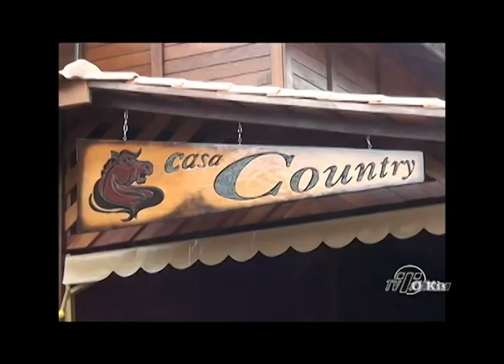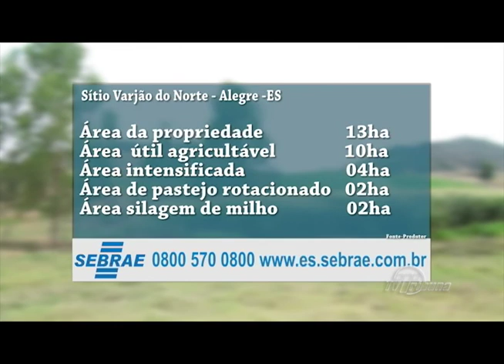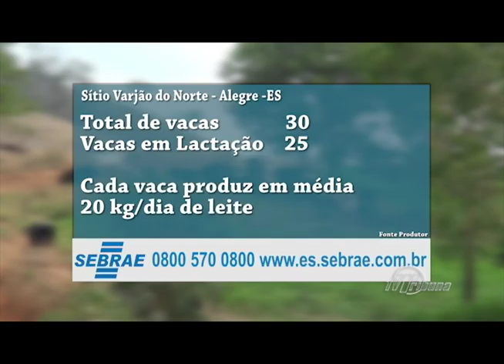Programa Nossa Terra do dia 04/10/2014